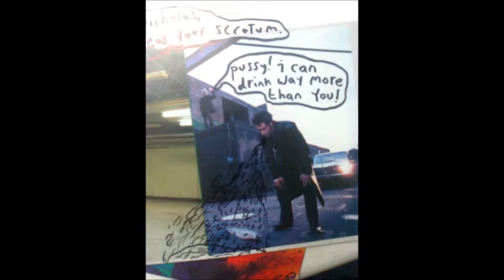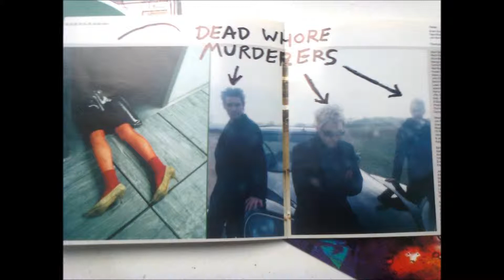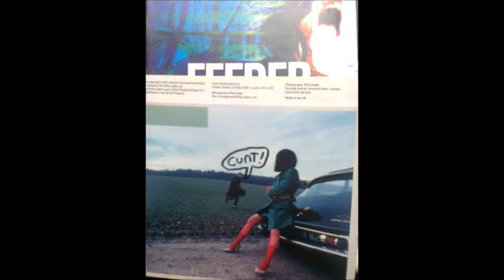The death of Feeder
It's got a cd player. mmmhmm.